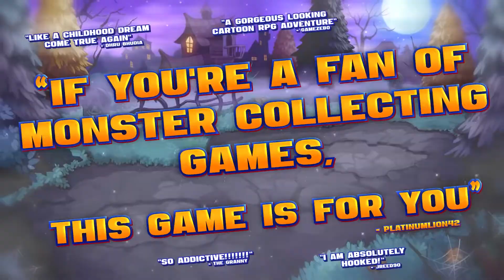Nexomon: Extinction - Announcement Trailer 1080p